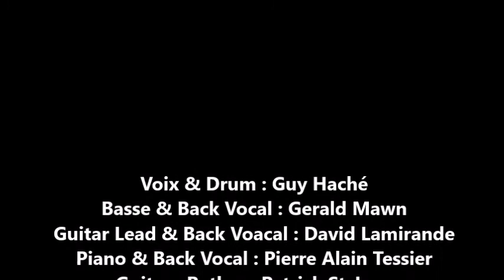Suffragette City (Bowie) - BOMM Band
BOMM Band 3
Montage Juillet 2020